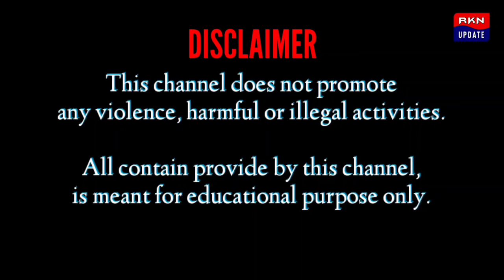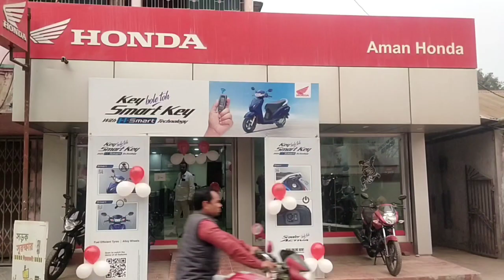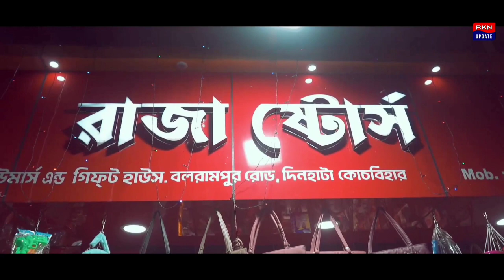নবমীর রাতে দিনটায় বাইক ও সাইকেল আরোহীর মধ্যে মুখোমুখি সং/ঘ*র্ষে মৃ*ত্যু হল ২ জনের। গুরুতর আহত এক